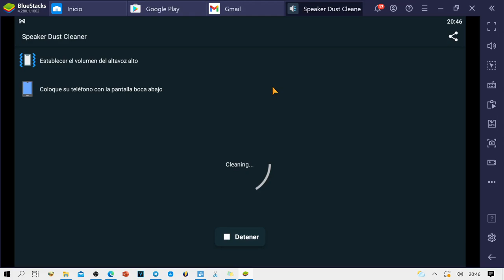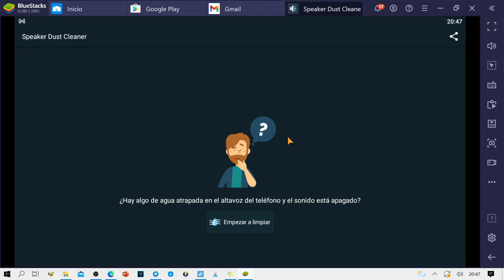Así puedes secar los altavoces más rápido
En el video enseño lo fácil que es expulsar agua de los altavoces utilizando una aplicación. Esta aplicación es válida para todos los dispositivos Android y además es gratuita para hacerla funcionar simplemente hay que pulsar sobre un botón poner el teléfono boca abajo y subir el volumen al máximo.